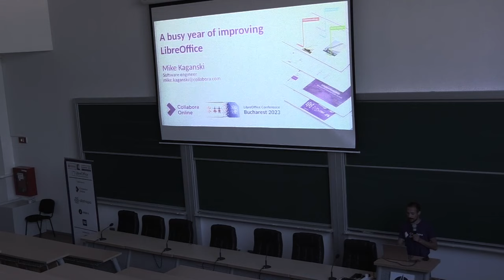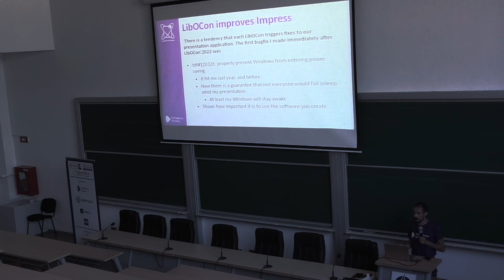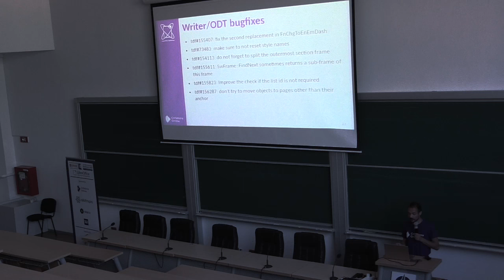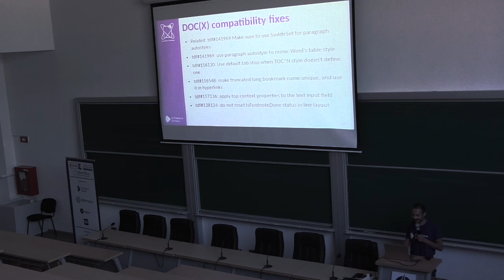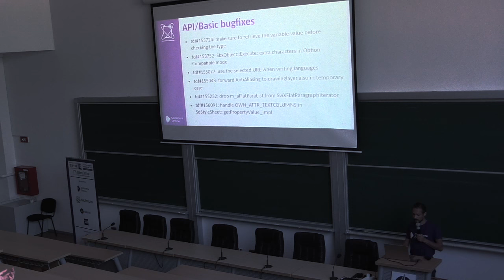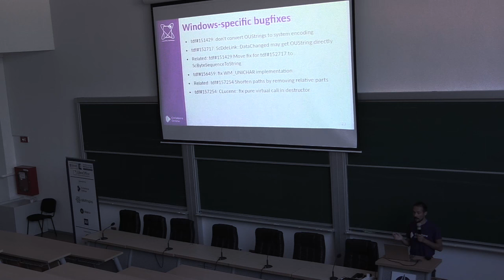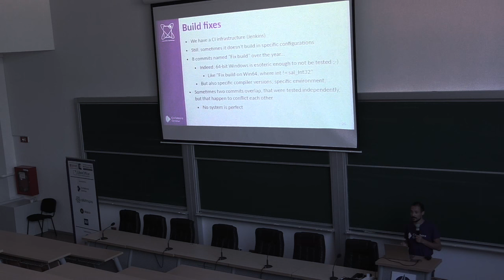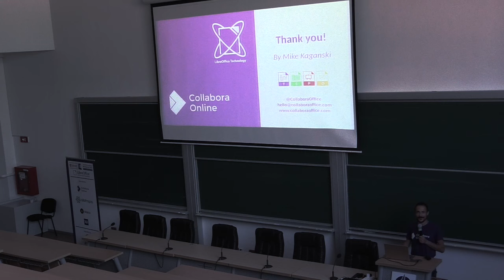A busy year improving LibreOffice: what a full-time developer delivered since the last conference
A talk from the LibreOffice Conference 2023. Presenter: Mike Kaganski